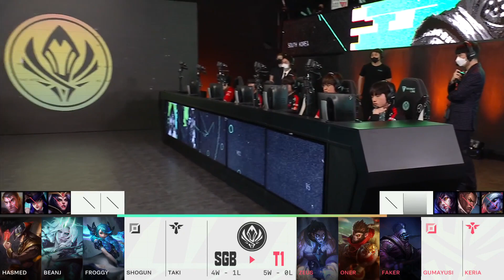【2022季中冠軍賽】小組賽 第六天 SGB vs T1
2022 MSI季中冠軍賽